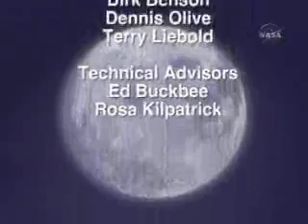American Space Dream